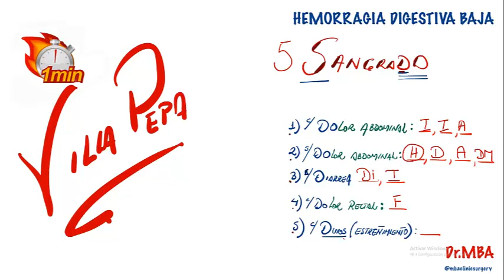VillaPEPA en 1 minuto - HEMORRAGIA DIGESTIVA BAJA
Villapepa en 1 minuto
Autor: Dr. MBA // Instagram: @mbaclinicsurgery
Más Villapepas son compartidas en las comunidades de tu universidad con Villamedic, si deseas pertenecer a una de ellas, escribir a